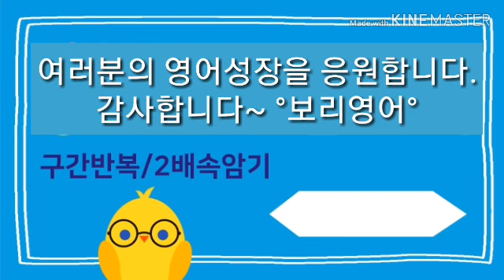왕초보영어100일의기적 034 [구간반복] 2배속암기 [보리영어 EZEnglish]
2배 빨리 입에 붙고, 오래도록 기억됩니다.